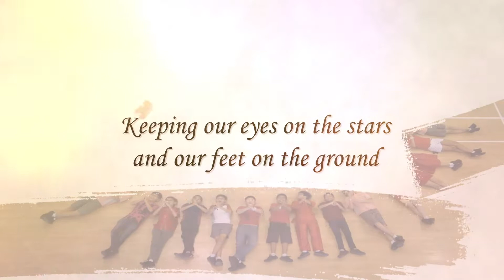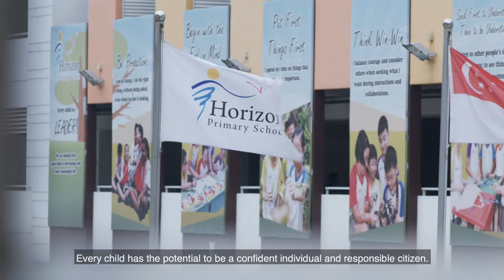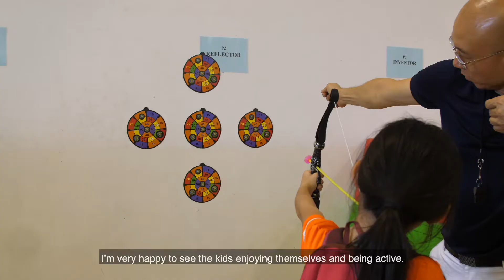Horizon Primary School 10th Year Anniversary